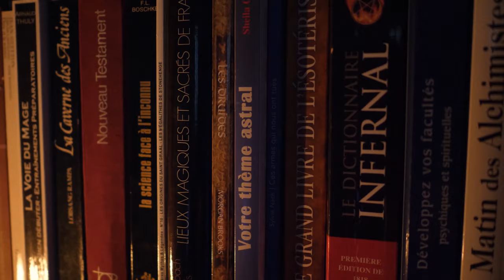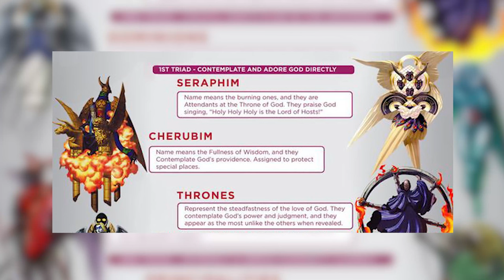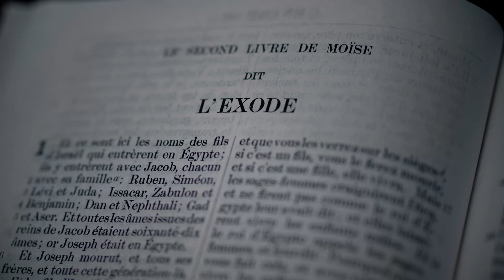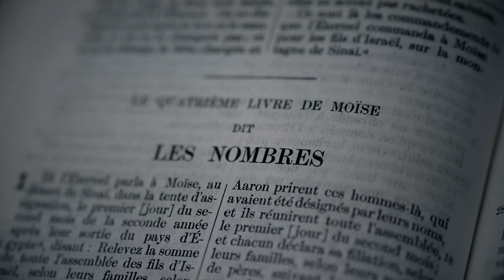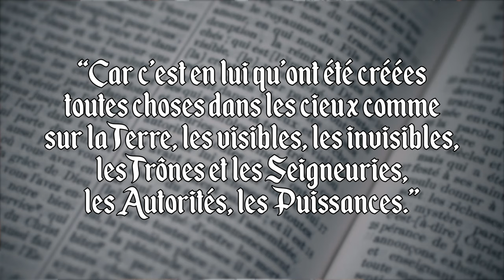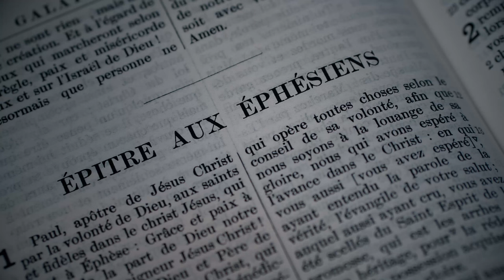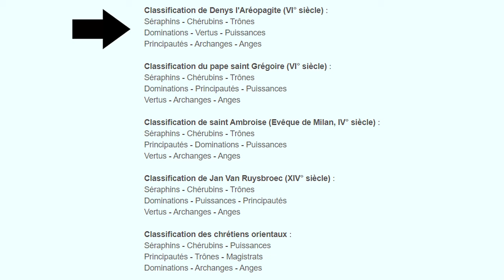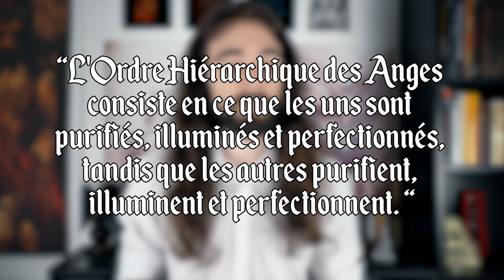La HIERARCHIE des ANGES - Histoire des Anges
Envie d'en apprendre plus sur la Hiérarchie Céleste? C'est par ici !

ERRATUM : Certaines informations données dans cette vidéo se sont révélées incorrectes, mes recherches m'ont emmenés à comprendre plus en profondeur le sujet, me permettant d'y voir plus claire. Je vous conseille par exemple de regarder ma vidéo sur les ARCHANGES (le début en tout cas) pour vraiment comprendre qui ils sont, et ne pas être perdu dans le bazar qui a été fait pour essayer de les comprendre, ce qui nous a perdu au final.